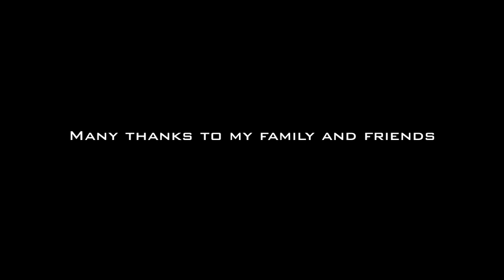Adam Kerenyi Drift promo - 2010 by XproVid Films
King of Europe drift series overall 2nd place!